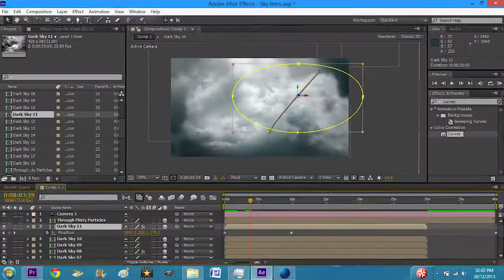The Auror's Oracle [Director's Commentary & Reflective Analysis]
So here's the my commentary for "The Auror's Oracle" that I had to do for my coursework, in video form :)